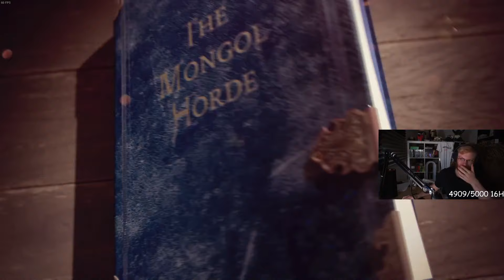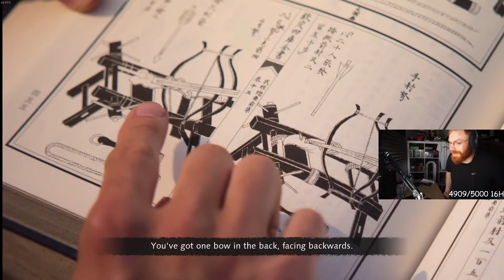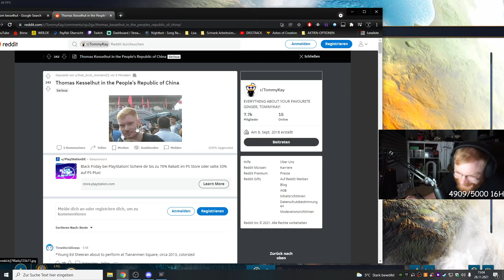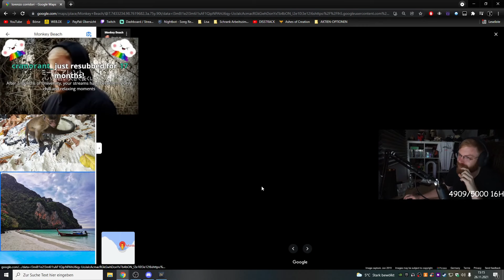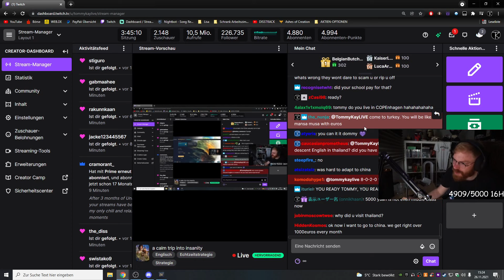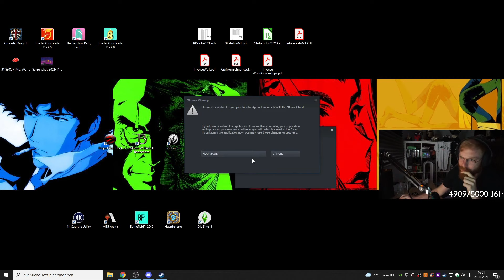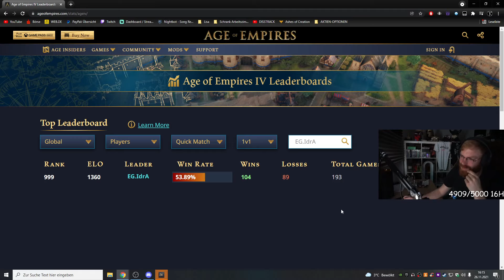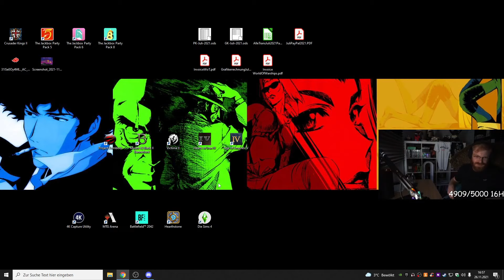TommyKay Plays Age of Empires IV - Part 28